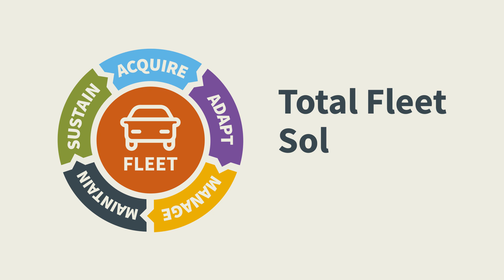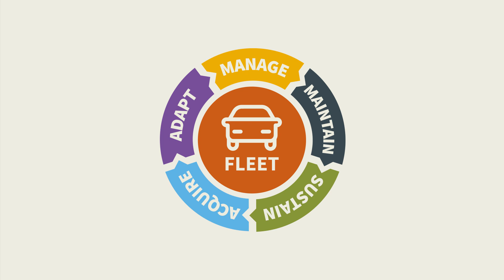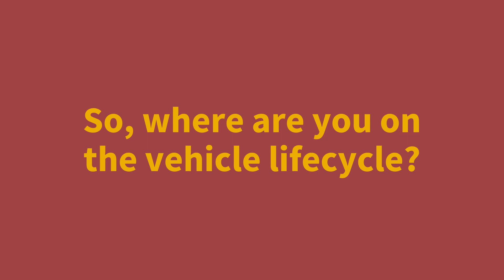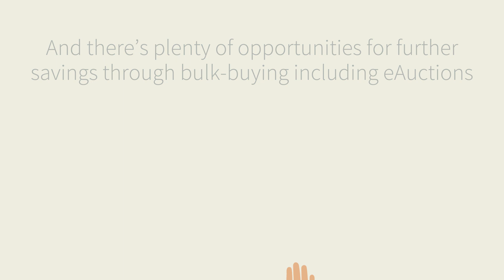Total Fleet Solutions